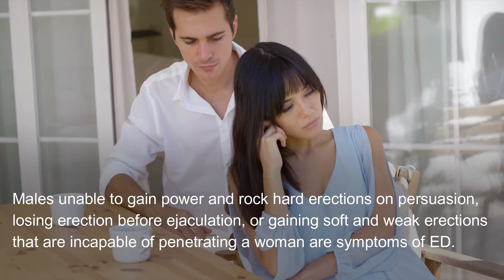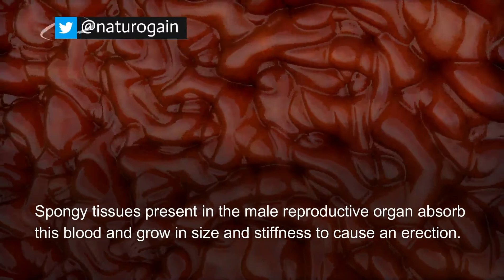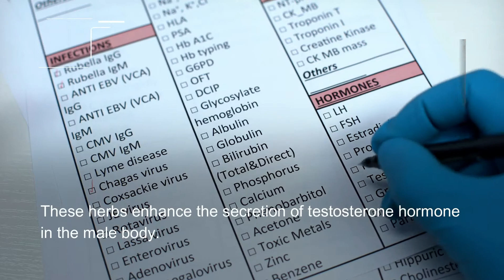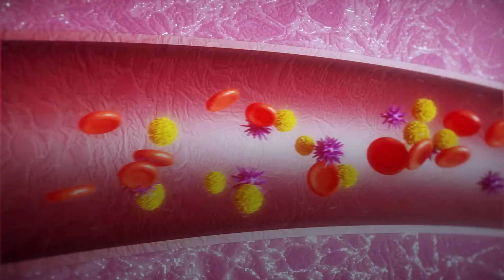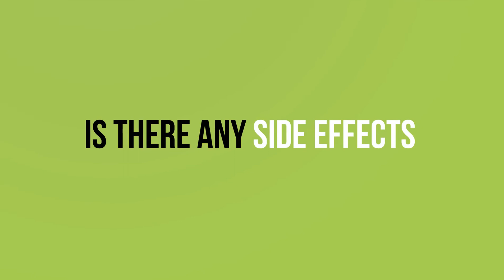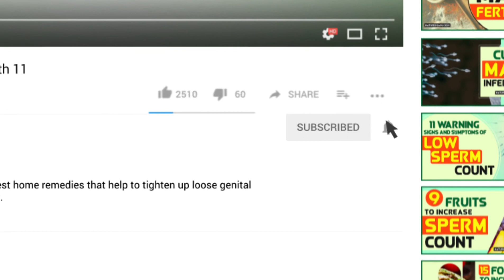How To Stay Hard After Coming Overcome Erectile Dysfunction Anxiety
Powerful herbs in Booster capsules treat causes of erectile dysfunction, performance anxiety, and help to stay hard after coming.

• How do I overcome ED anxiety?
• Can stress cause a man to not get hard?
• How do you fix impotence?
• Why is my erection not as strong as it used to be?
• Why can't I get hard all of a sudden?

Time Stamp
• Symptoms Of Impotence 01:10
• Bonus Tip  01:27
• Causes of Erectile Dysfunction 02:11
• Powerful Herbs in Anti Impotence Pills 03:23
• Is There Any Side Effects 05:50

This video is specially made for males looking for the best natural supplements for impotence that provide performance anxiety solutions naturally at home.

Nature has gifted us with many medicinal herbs with excellent healing properties that help to get hard on fast without coming out quickly.

These herbs treat erection problems and relieve symptoms such as low libido, male health dysfunction, and anxiety.

This video is an answer to your search for the best natural supplements to stay hard longer and faster naturally.